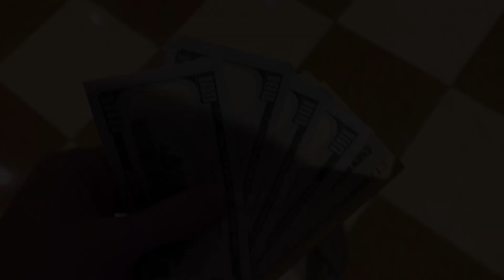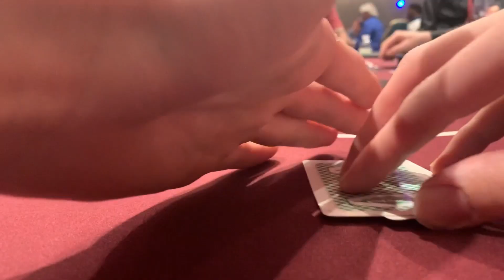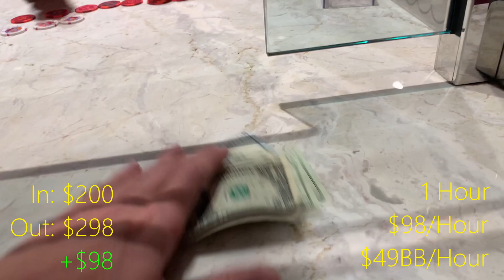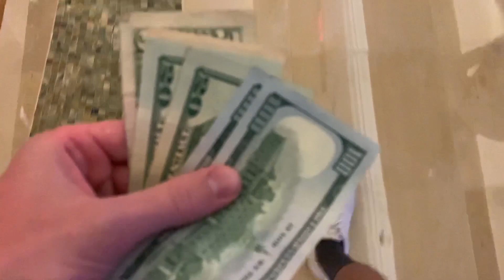Playing at EVERY Atlantic City Poker Room! (That's Open) - Poker Vlog Ep.14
BRO IT WAS SUITED EP.14 - We head up to Atlantic City for the weekend and play poker at Harrah's, Tropicana, and Borgata! Overall a fantastic weekend. Most likely will be playing at Horseshoe Baltimore in the next video. I really appreciate the feedback!